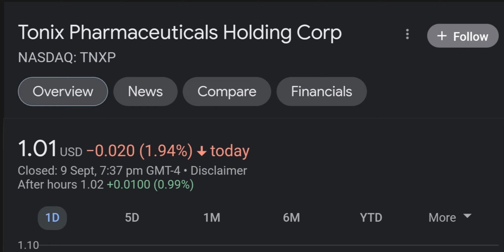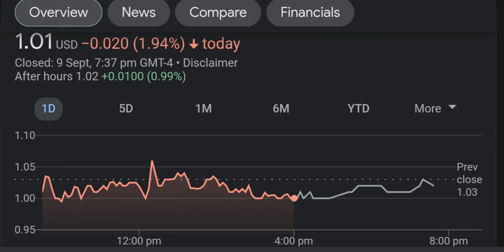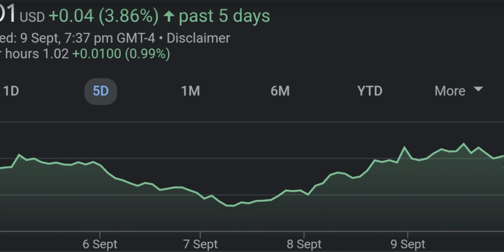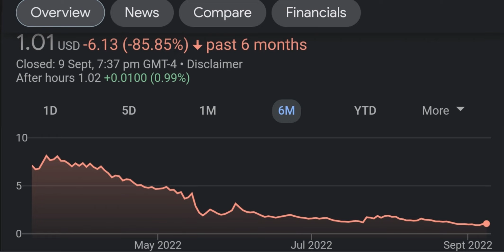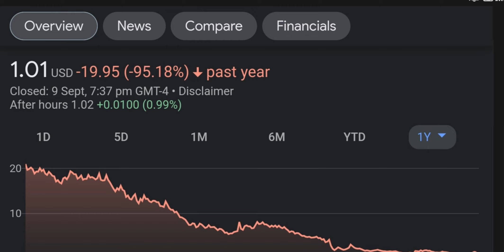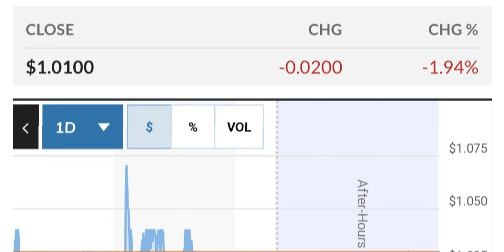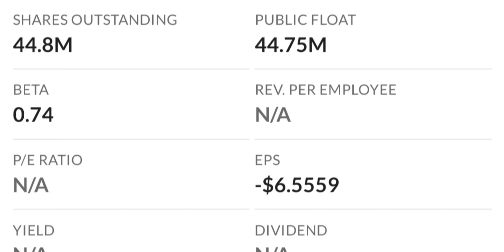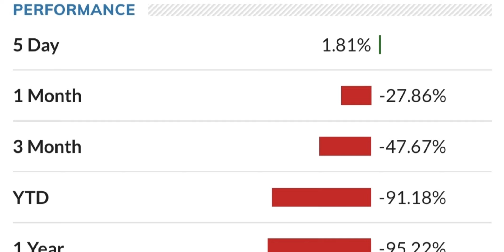TNXP Stock Will Make Millionaires ( TNXP Stock Analysis ) | Tonix Pharmaceuticals Stock Prediction